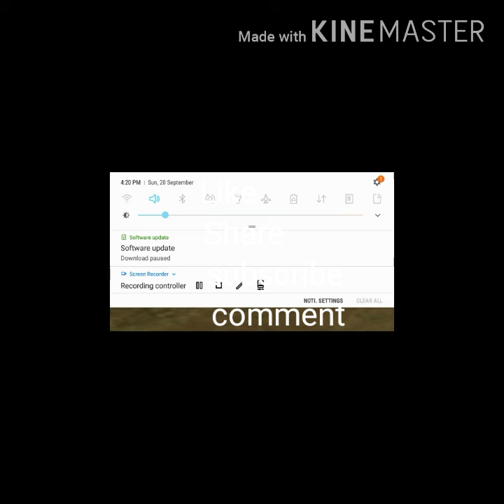Rope hero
Rope hero free money